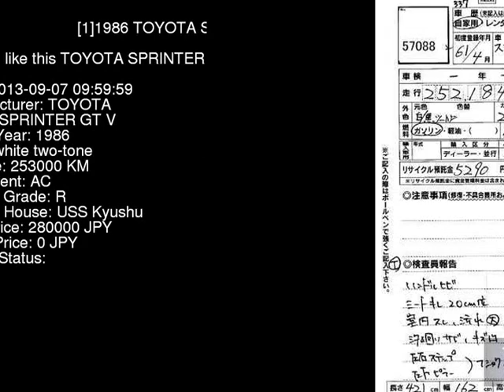1986 TOYOTA SPRINTER GT_V AE86 - Japanese Used Car For Sale Japan Auction Import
1986 TOYOTA SPRINTER GT_V AE86 - Japanese Used Car For Sale Japan Auction Import AE86,TOYOTA,SPRINTER,GT_V,USS Kyushu,jdmvip,vip,jdm,cars,japan,jdmvip.com,japanesecars,usedcars Japanese Used JDM Car For Sale At Auction in Japan for Import